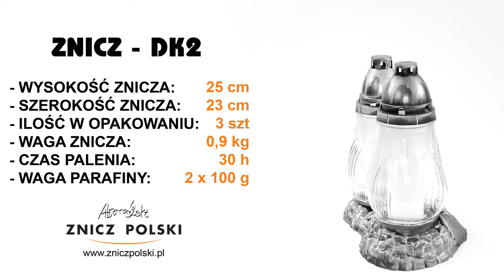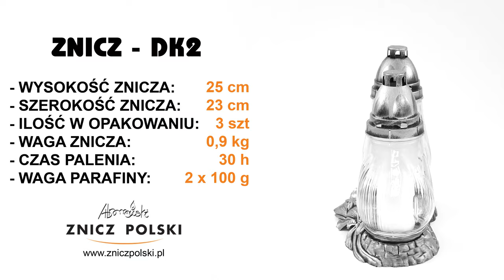SKROMNY DUET szklany znicz okolicznościowy w kolorze srebrnym na grób DK2 SILVER